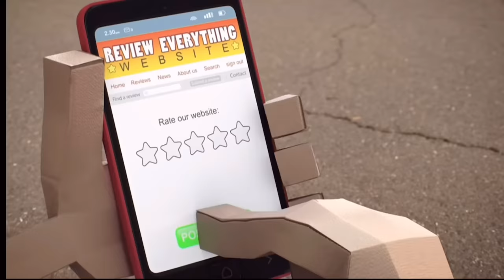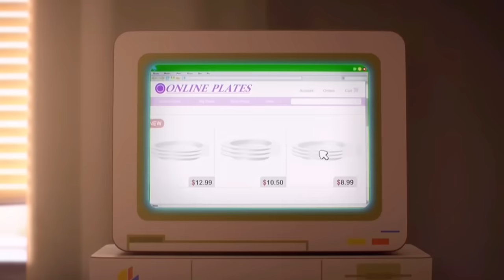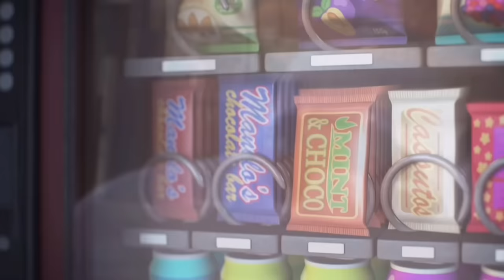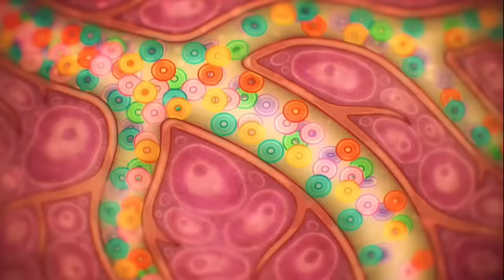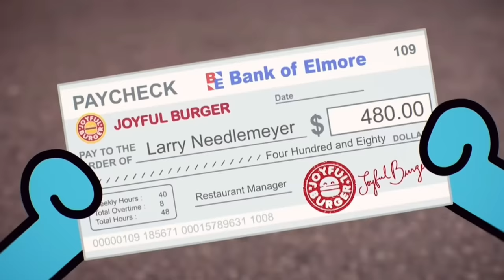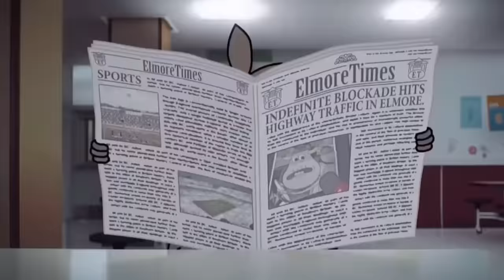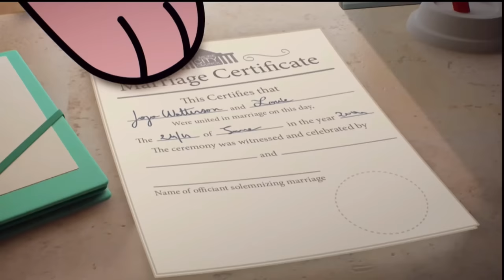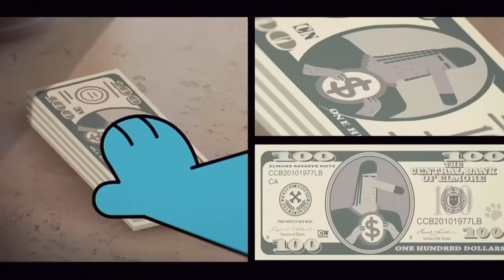Gumball Out Of Context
theamazingworldofgumball gumball outofcontext the amazing world of gumball out of context